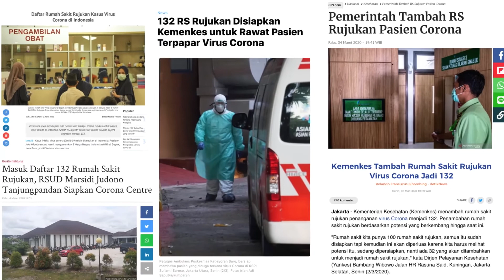Virus Corona Masuk Ke Indonesia Haruskah Kita Panik ?